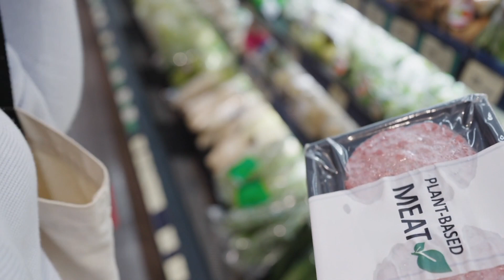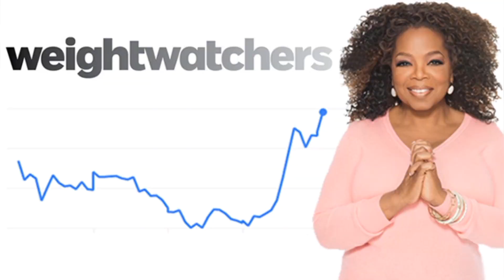HOLLYWOOD Celebrities and their INVESTMENTS | World Of Wealth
Welcome to our exclusive series, "Inside Hollywood: 10 Celebrities and Their High-Stakes Investments Revealed!" In this captivating episode, we delve into the exciting world of Hollywood's brightest stars and explore their intriguing investment choices. Join us as we uncover the secrets behind these ten celebrities and their strategic investment moves that have left us in awe.

Throughout this eye-opening journey, we'll unravel the investment strategies employed by these celebrities to grow their wealth in unprecedented ways. You'll be introduced to innovative startups, groundbreaking tech companies, and even thriving global industries that have captured the attention of these influential personalities.

Whether you're a fan of Hollywood gossip or a budding investor seeking inspiration, this episode is sure to captivate your attention and leave you with a newfound admiration for these celebrities' investment prowess. Get ready to witness the fascinating stories behind the glitz and glamour as we bring you "Inside Hollywood: 10 Celebrities and Their High-Stakes Investments Revealed!"